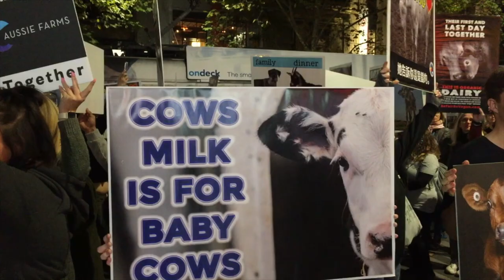Dominion Animal Rights March Saturday 28 April 2018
This is a video about the Dominion Animal Rights March held on Saturday 28 April 2018 through the streets of central Melbourne. An estimated 3000 people participated in the event that started at the State Library of Victoria then made it's way to Federal Square.